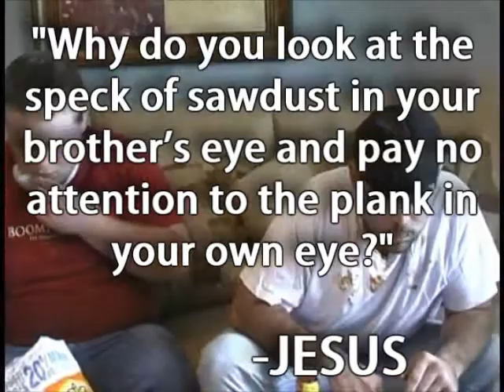Plank Eye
A hilarious take on how people are often judgmental